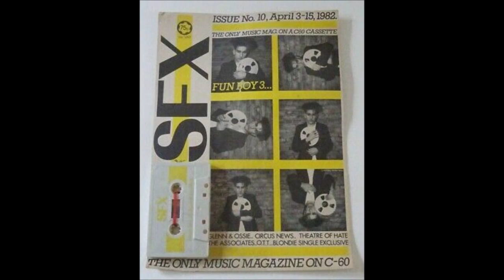Tribute to Terry Hall 19 Dec 2022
Sad to hear that Terry died on 19 December 2022. This is my tribute to him.

A recorded interview from 1982 which was released on cassette as a magazine called SFX. This was on issue No.10 released April 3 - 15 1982.